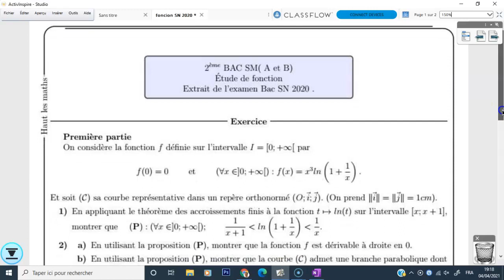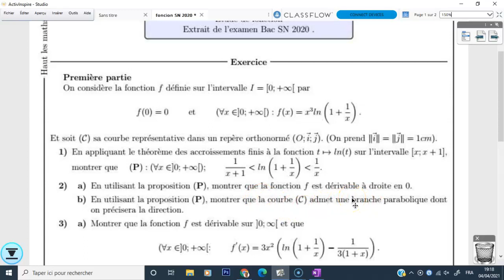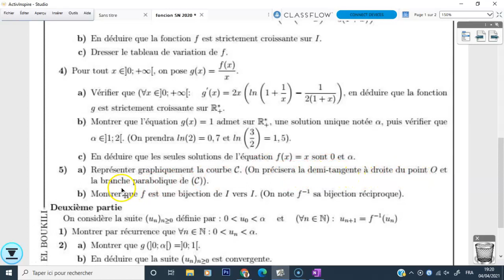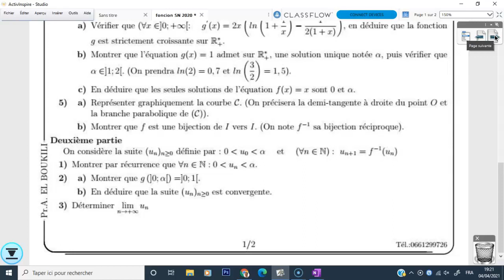Etude de fonction Partie 1 Bac SM A et B 2020 Session Normale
Correction de l'exercice d'étude de fonction Partie 1 proposé en 2 Bac SM A et B 2020).